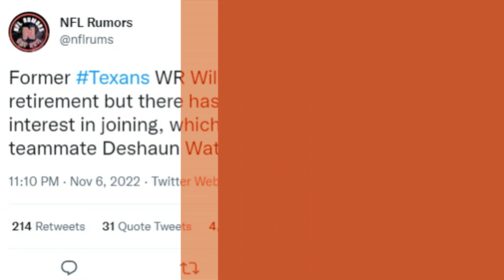Will Fuller & Ndamukong Suh Reemerge as Free Agent Candidates for the Browns - Sports4CLE, 11/7/22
Dave Bacon and Scott Petrak address the latest rumors surrounding the Browns and free agency.